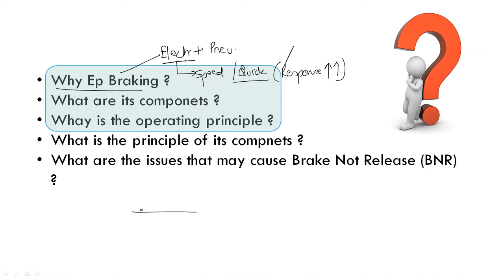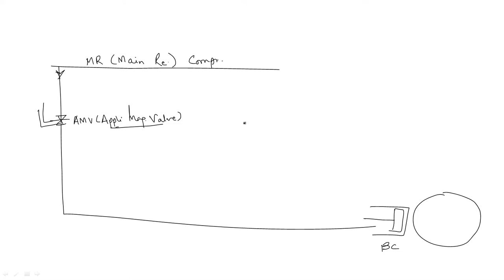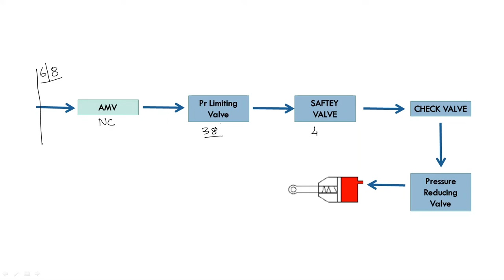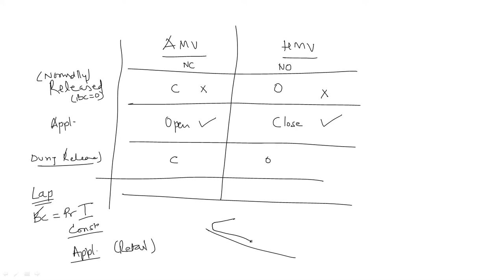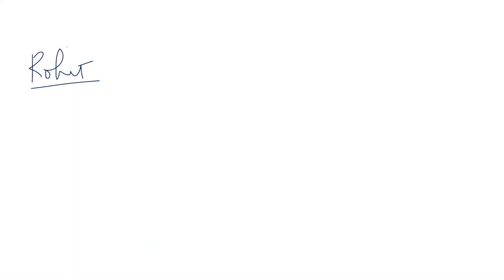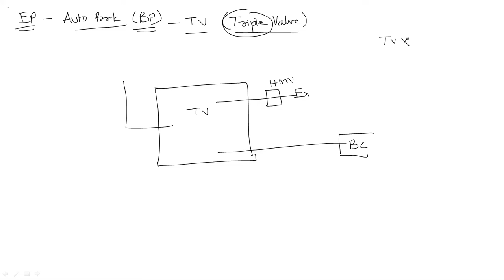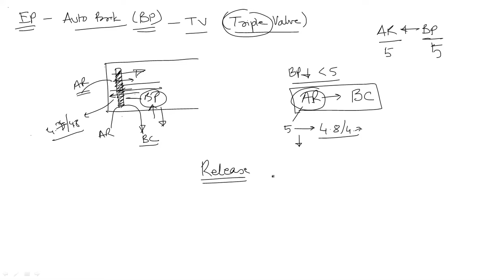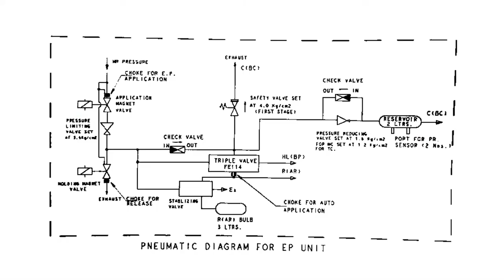Electro Pneumatic (EP) Braking- Indian Railways by Rohit Rajput IRSME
This is all what you need to understand EP braking System of IR . This helps the staff and engineers in their maintenance and troubleshooting